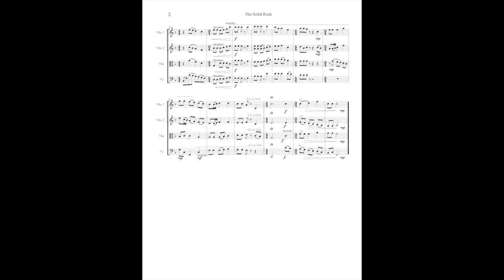The Solid Rock